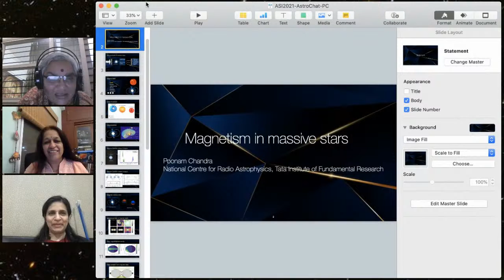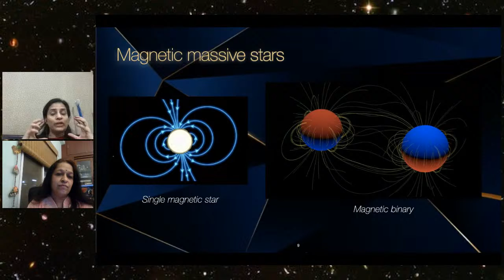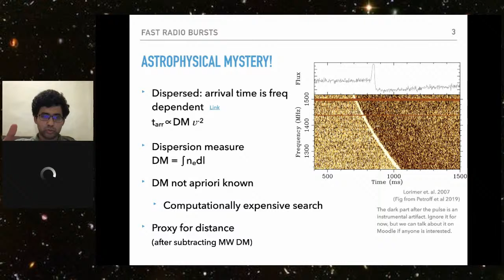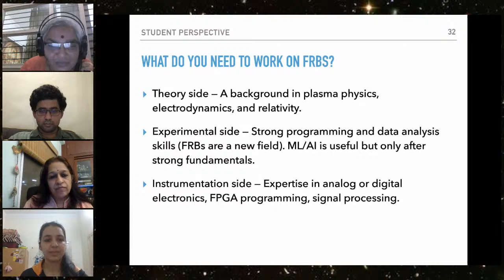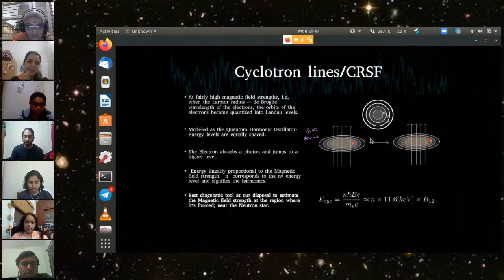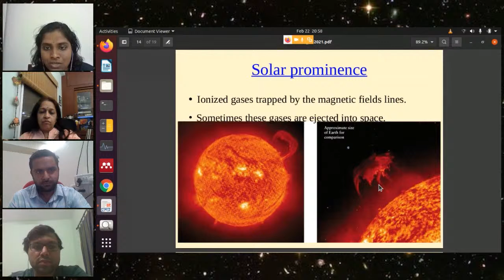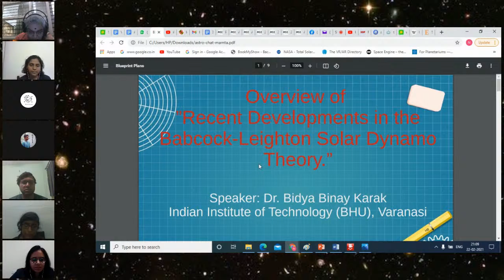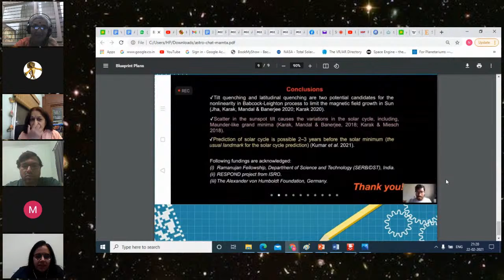Userfriendly Astrochat from the 39th Meeting of the ASI : 22nd February 2021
Public Outreach and Education Committee, Astronomical Society of India (ASI), welcomes you to this interactive discussion highlighting some of the excitements of cutting edge Astronomy endeavors being presented at the 39th Meeting of the ASI.